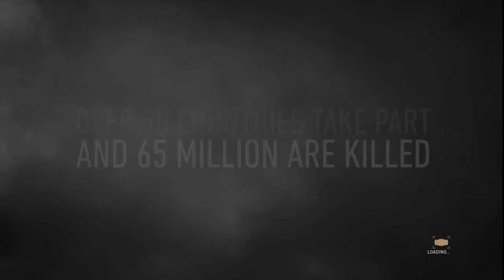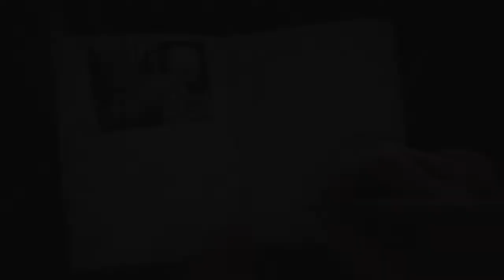Call of Duty WW2 Campaign mode Ep 1- I'm back one more time| D-Day